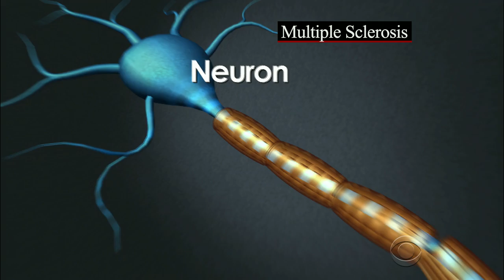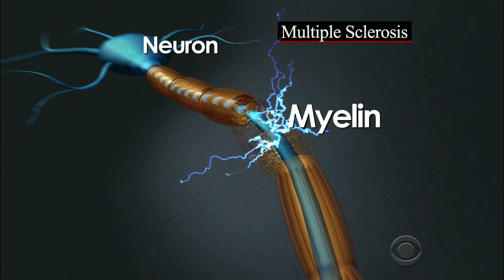Groundbreaking stem cell treatment approved for MS patients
Dr. Jon LaPook goes inside the trial and approval process for an experimental treatment using stem cells designed to make Multiple Sclerosis patients better. Current treatments only try to stop the progression of the disease.